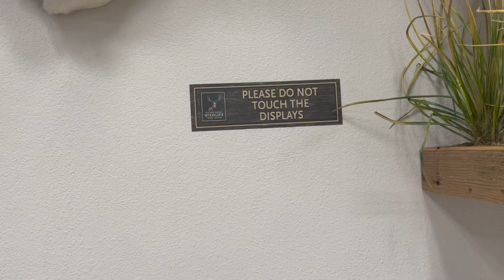Completing the 75 hard challenge while driving across the country // Tennessee to Colorado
Some of my staple foods
protein powder
pre workout
protein granola

My favorite workout workout gear/ clothes
running shoes
running shorts

Cooking supplies
Coleman two burner cooktop
Cast iron pan
water storage
foldable water storage
LuminAID The best camping light
goal zero light

storage cubes for clothes. MUST HAVE
Battery pack
Phone holder